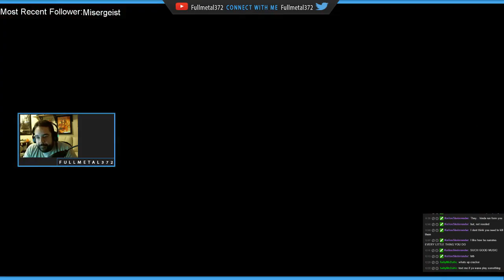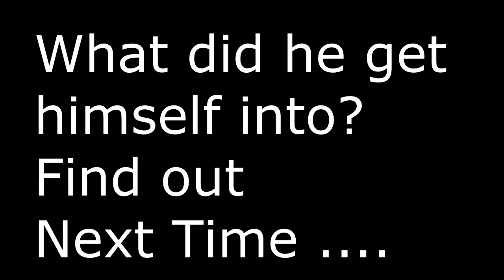Bastion Ep 4: More Cores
It's time for more core! The Bastion's on it's way to being whole and we found a survivor! Things are looking up in this grim post-calamity world. Lets hope they keep this trend going!